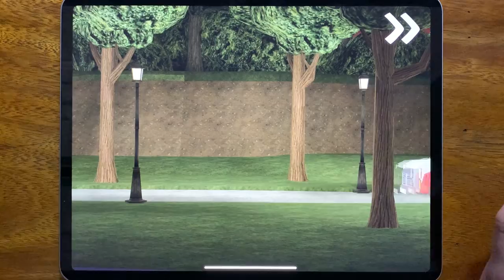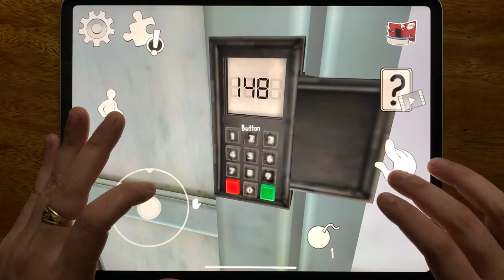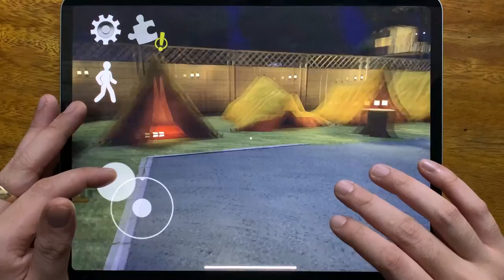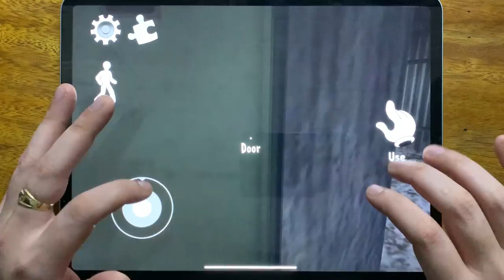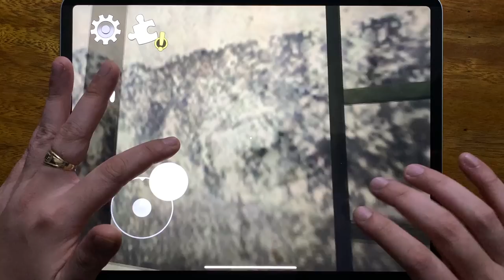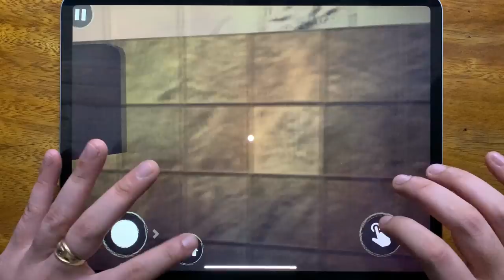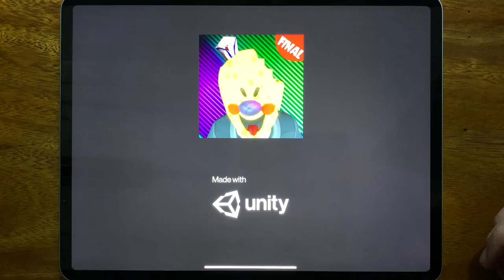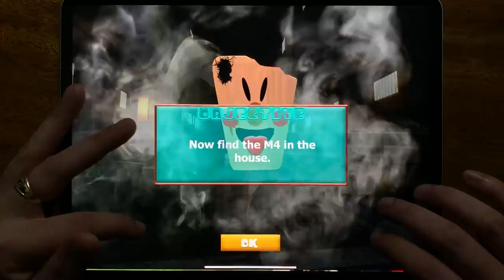Ice Scream 4, Ice Scream 3, Ice Scream 2, Freaky Clown, Dark Ice Scream NEW, Dark Ice Scream Final..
Ice Scream 4, Ice Scream 3, Ice Scream 2, Freaky Clown, Dark Ice Scream NEW, Dark Ice Scream Final, Dark Ice Scream Tow, Dark Ice Scream Hunt